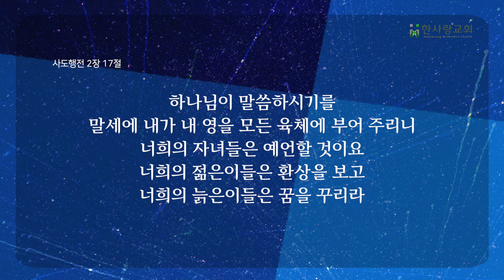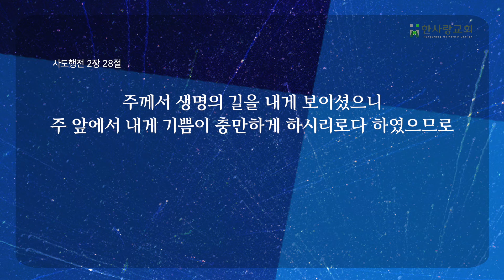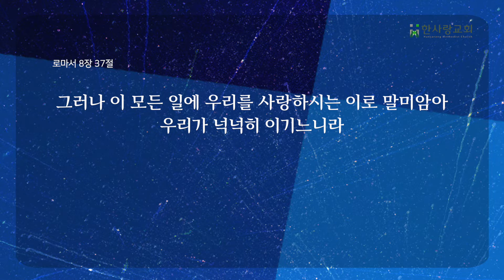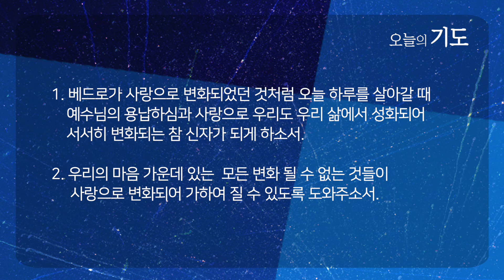사랑으로 변화되어 나아가라 | 사도행전 2:14-36 | 안건 전도사